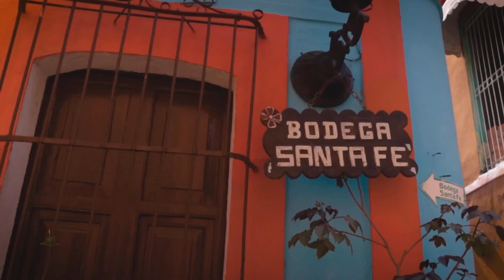Gracias Nancy por esta iniciativa tan bonita y tan necesaria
para darle posibilidad a nuestra gente y sobre todo a las de bajos recursos de emprender mostrando las bellezas y las potencialidades de nuestro estado. Q nadie se quede sin participar en este espectacular proyecto de impulso a la identidad carabobeña llamado @carabobosostenible . Aquí nadie se rinde. Q viva Carabobo 🦇🦇🦇